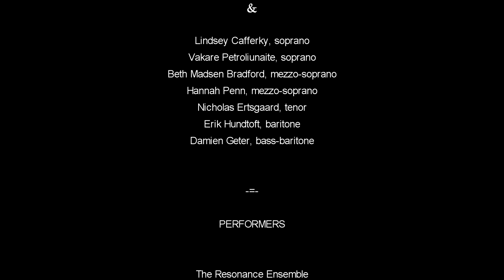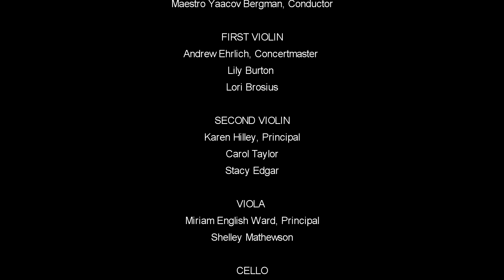Portland Chamber Orchestra "Messiah" Part 2 - 161217-B wolftraks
Portland Chamber Orchestra
70th Anniversary 2016/17 Season
Messiah Concert (Second Half)
with Resonance Ensemble
December 17, 2016 | 7:30 pm
Agnes Flanagan Chapel, Portland, Oregon

Program (Second Half)

Portland Chamber Orchestra
Maestro Yaacov Bergman, Conductor

In collaboration with Resonance Ensemble.